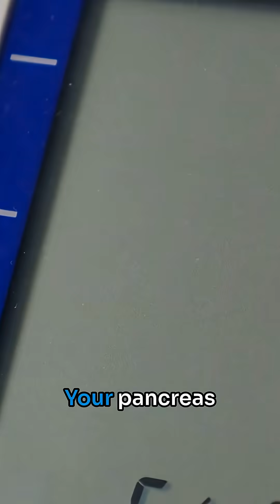You Feel Fine, But Your Arteries Might Be Aging 10 Years Faster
Your blood sugar spikes are aging your arteries long before labs show a problem.
Most doctors wait until you’re blocked before they act. You don’t have that luxury.

Every spike pushes your insulin higher and your cells stop listening.
That’s the start of insulin resistance, accelerated aging, and vascular damage.
Track your spikes. Lower them. Protect your longevity.